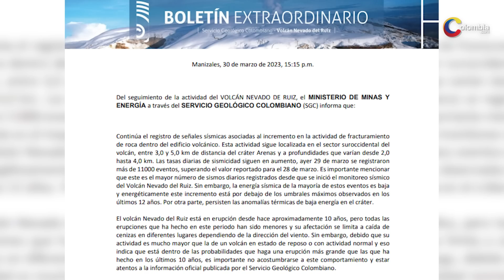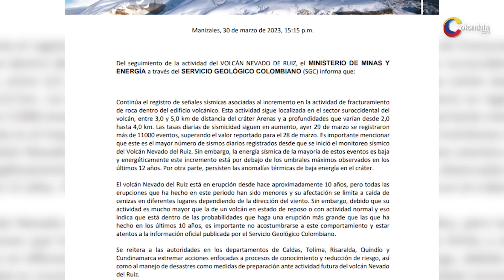Aumenta la actividad sísmica del volcán Nevado del Ruiz: se mantiene en nivel amarillo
El Servicio Geológico Colombiano continuará atento a la evolución del fenómeno volcánico e informarán oportunamente sobre los cambios que puedan presentarse.

Este miércoles, 29 de marzo, el Servicio Geológico Colombiano (SGC), informó que el volcán Nevado del Ruiz, ubicado en los límites de los departamentos de Tolima y Caldas, registró en los últimos seis días un incremento de la actividad sísmica.

De acuerdo con la entidad, desde el 24 de marzo se ha estado registrando un incremento importante en la actividad sísmica asociada a fracturamiento de roca dentro del edificio volcánico, lo que ha generado una alerta del fenómeno volcánico al que se le debe prestar suma atención.